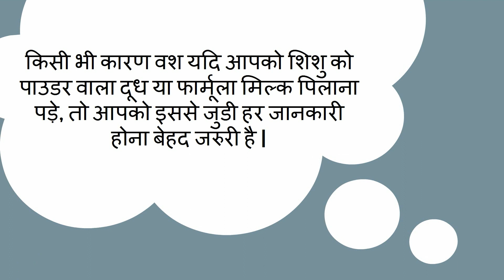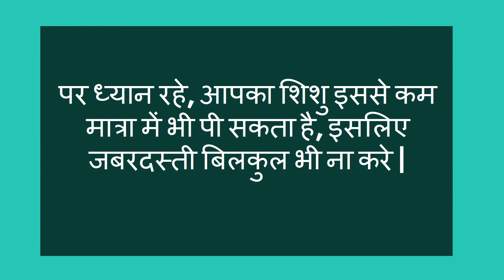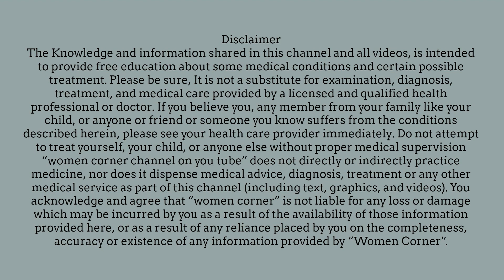शिशु को “पाउडर वाला दूध” पिलाती है ? जानिए हर सवाल का जवाब/how to make formula milk for baby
शिशु को “पाउडर वाला दूध” पिलाती है ? जानिए हर सवाल का जवाब/how to make formula milk for baby-- This video will show you how to make formula milk for baby.

5. Changes during Fifth month of pregnancy in Hindi/ Changes in mother during fifth month of pregnancy
7. Fat melting weight loss Drinks/ lose weight in 15 days/15 दिन में आसानी से वजन घटाए
8. What are the 5 signs and symptoms of labor pain in hindi/ क्या है प्रसव के 5 संकेत
12. Development in Baby during Fourth month of Pregnancy in hindi/ चौथे माह में शिशु का विकास
13. How to do Pregnancy test at home in hindi/how do i know i am pregnant
14. What to do During ninth month of Pregnancy in Hindi/प्रेगनेंसी के नौवे माह में क्या करे
About my channel Womencorner:
Hello Beautiful,